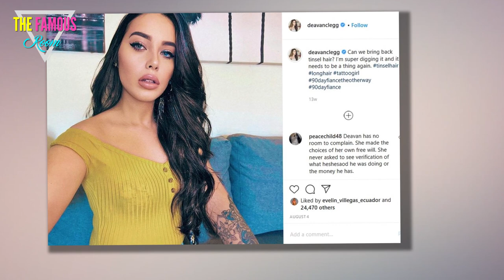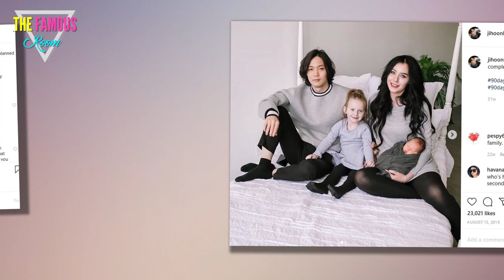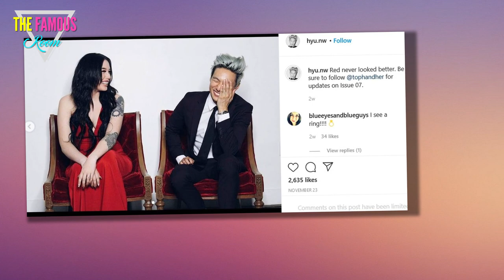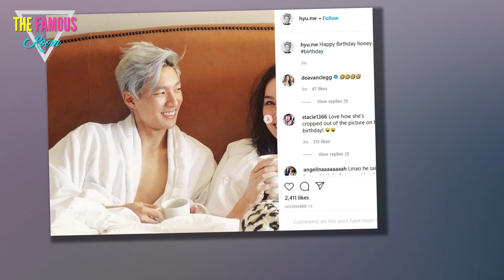90 Day Fiancé - Deavan's BF Chris Topher Park's Net Worth, IG, Age, & More TLC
90 Day Fiancé's Jihoon Lee has been replaced by Topher Park in Deavan Clegg's life. Here's what Christopher, who's not an actor, does for a living.

A lot has changed for Deavan Clegg since she began her 90 Day Fiancé journey. Deavan’s makeup, her styling, and yes, even her better half. It was sometime in August that 90 Day Fiancé: The Other Way fans first heard of the name Chris aka Topher Park, while the show’s finale this week, showed Deavan getting married to Jihoon. And although TLC may tell otherwise, Jihoon has clearly been swapped by Deavan for Topher. But what is it that makes Topher better than Deavan’s 90 Day Fiancé ex? Is it Topher’s many talents, or perhaps his net worth?

Utah girl Deavan has created quite some chaos in the 90 Day Fiancé universe owing to her problematic love with Jihoon. The show’s finale ended with Deavan taking a break from her crumbling marriage and moving back to America with Drascilla and Taeyang. But as those who’ve been following Deavan and Jihoon’s constant insult-heavy posts on Instagram know, the couple has clearly moved on. The Korean man now has a stable job and looks drastically different owing to plastic surgeries, but on the other hand, there’s Deavan flaunting a completely different boyfriend. Off late, Topher Park has been making frequent appearances on Deavan’s social media pages, featuring on her YouTube channel, and as predicted by Jihoon, has also replaced him as a fatherly figure for Taeyang. Looks like the 90 Day Fiancé’s boyfriend is much more than what his IMDb search results say about him.
A quick Google search of 27-year-old Topher may tell that he’s a multitalented actor based out of Los Angeles with hobbies such as playing guitar and singing and eventually modeling, his 90 Day Fiancé star partner claims otherwise. It was Deavan who’s revealed that Korean-American Topher is actually an accountant who crunches numbers in Beverly Hills. According to Deavan, Topher’s acting credits are all school projects “from five years ago,” and he hasn’t really acted in any films. On LinkedIn, Topher says he works at Citrin Cooperman, a full-service assurance, tax, and business advisory firm since January this year.

Apart from his cool job, Topher also is the editor-in-chief for his digital fashion and lifestyle magazine toph&her, which although it is a quarterly, had its last issue in December 2019. But since dating 90 Day Fiancé’s Deavan and becoming famous in the 90 Day Fiancé community, Topher seems to have taken a renewed interest in reviving the magazine. Topher and Deavan have been busy documenting their ongoing work for “issue 07” of the magazine on Instagram, which will release alongside her much-awaited “Tell-All” documentary. Based on the work that Topher does, Gossipgist says that his net worth could be an estimated $250k.

It was apparently through Deavan’s Instagram that Jihoon had realized that his wife had a boyfriend in the USA. “I saw that post, so, wow. I can’t believe it, oh my God. Wow,” the 90 Day Fiancé star had exclaimed on an IG Live about seeing a story that Deavan has posted and later quickly deleted. Topher has since become a mainstay on Deavan’s social media, and if the large ring on her finger says anything, in her life as well. But does this mean that Topher and Deavan could also show up in a later season of 90 Day Fiancé? Fans are not brushing away the possibility.